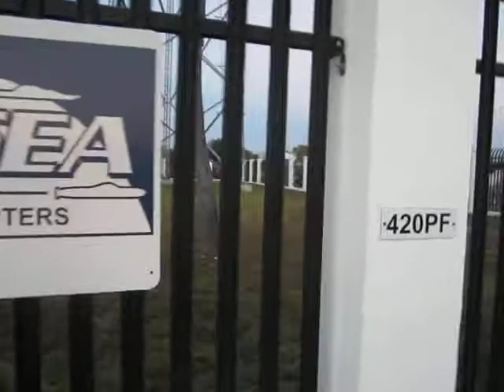Corona Warfare Declared in Key West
WTF is this shit supposed to be?